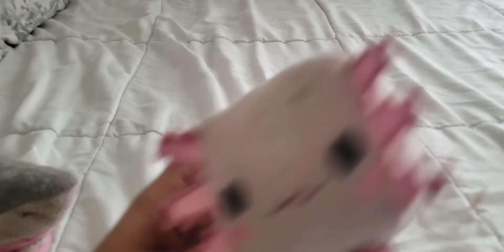SF Movie: Frinemies!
Kirrby and sark team up to stop a mean new pet!